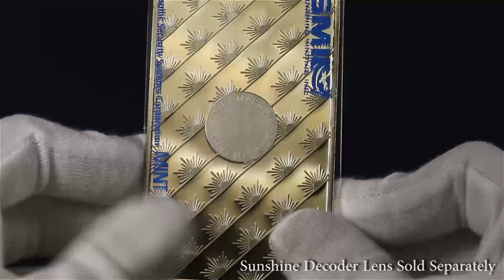Sunshine Minting Decoder Lens from JM Bullion.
This special decoder lens will validate all Sunshine Mint products that contain the MintMark SI security feature. Simply hold the lens up to the circular MintMark and if it is a genuine product it will reveal a “Valid” marking, as seen in the video!